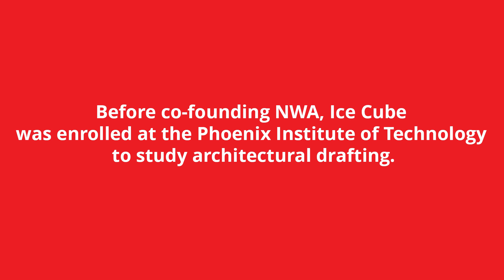Behind The Bounce: Ice Cube's Career Path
Prior to a screening of Straight Outta Compton at Majestic Gilbert 8 Movie Theatre, Crisco Kidd shared a little trivia with the audience about one of the founding members of NWA, Ice Cube.